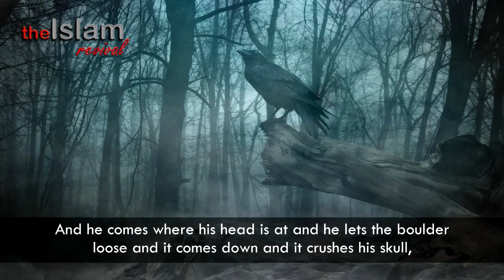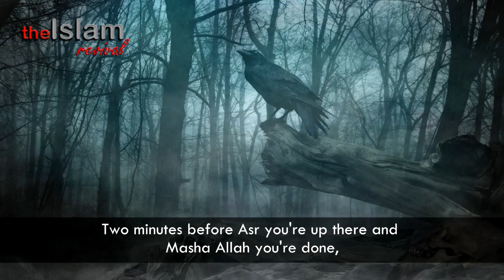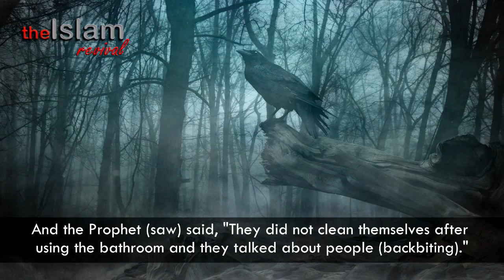Punishments Of The Grave || Beneficial Reminder